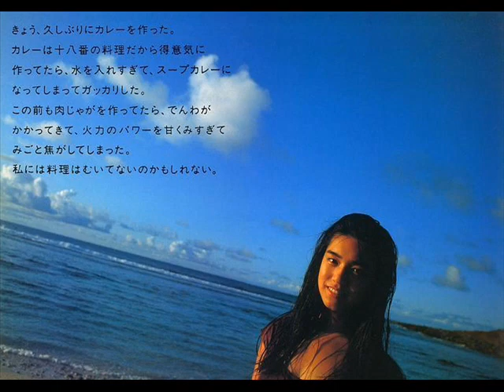Kato Noriko 加藤紀子- Photo book ( PARADISE LOST )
I had compile all her picture in one of her photo book called "PARADISE LOST". Enjoy